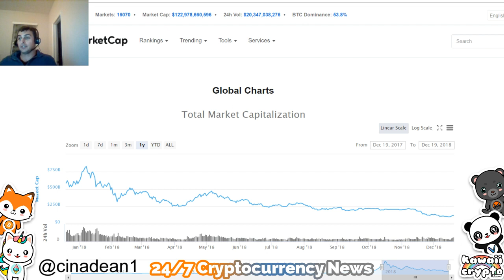Bitcoin will Bottom at 1.5k?! | Bloomberg News